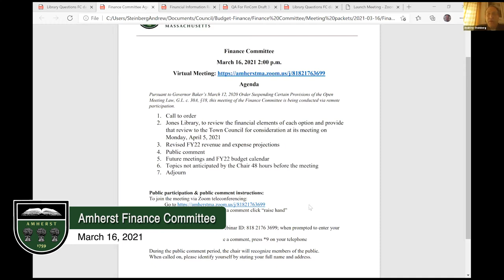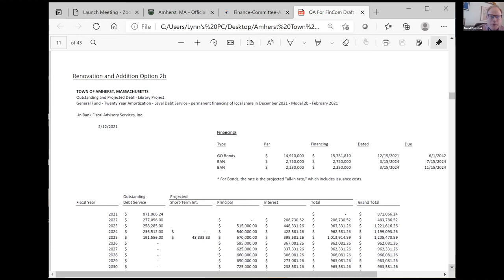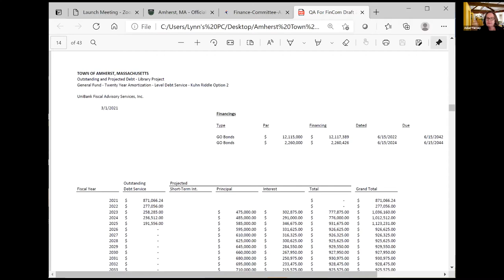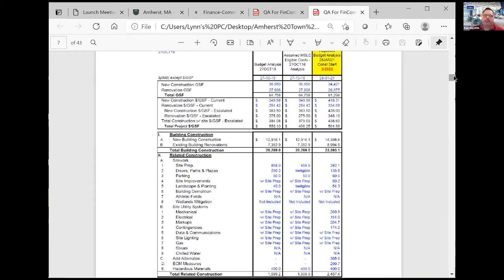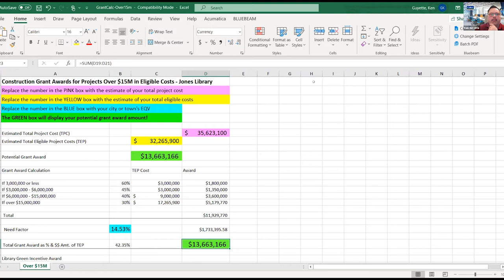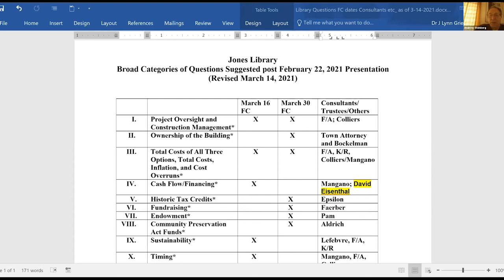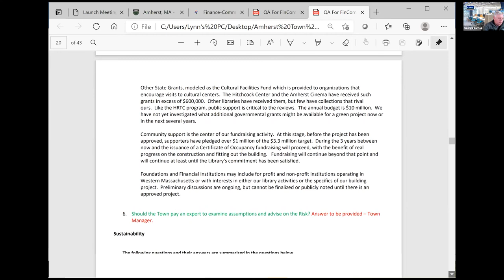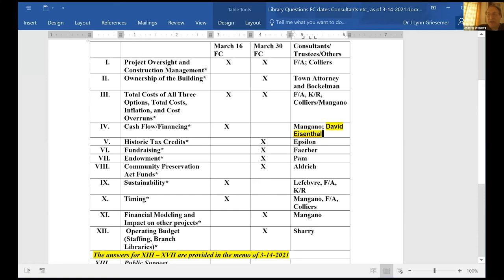Amherst Finance Committee: March 16, 2021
The meeting of the Amherst Finance Committee on March 16, 2021.